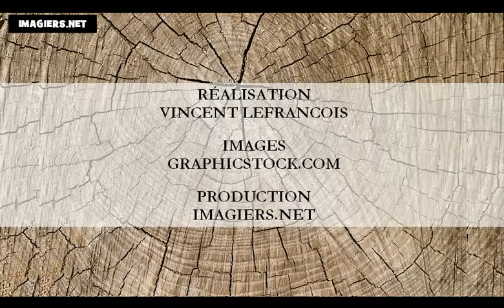Curso de francés = El alfabeto francés